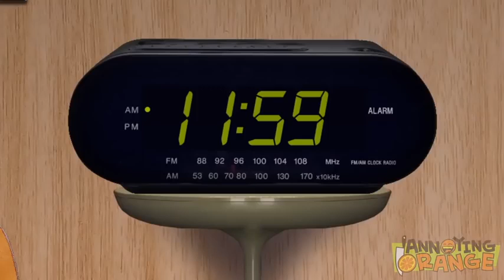Águilas Rionegro Vs Santa Fe - Fecha 13 Mejores Jugadas Win Sports 2018